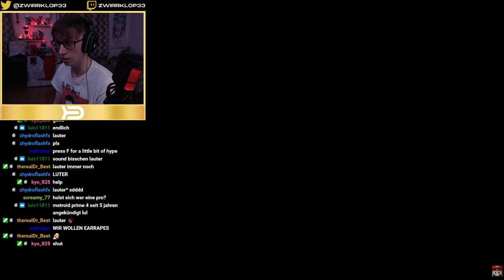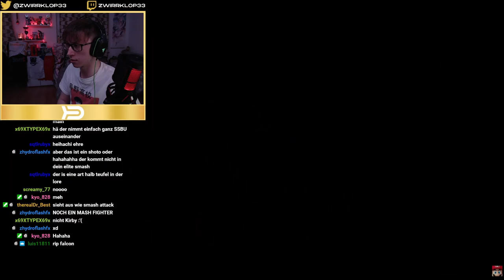Kazuya SMASH DLC REVEAL LIVE REACTION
ICH WOLLTE EIGENTLICH KEINEN WEITEREN FGC CHAR ABER ICH GÖNN EUCH FANS OK?!